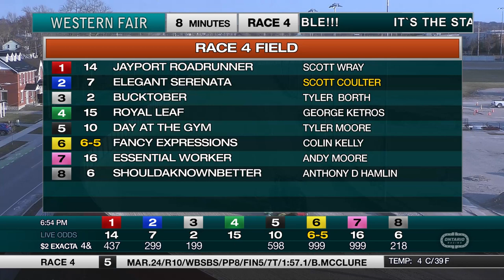The Raceway - Tuesday March 28, 2023 - Race 4